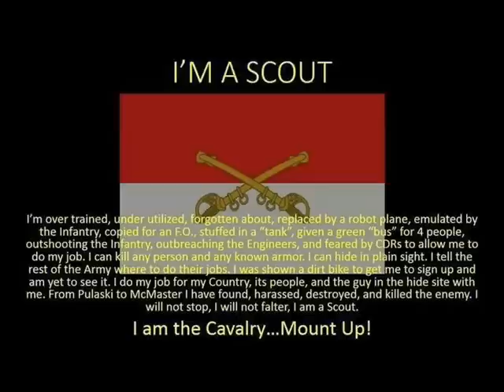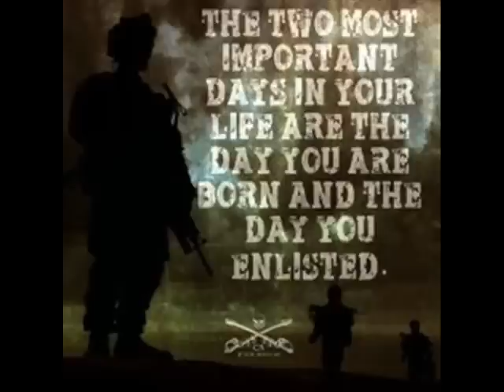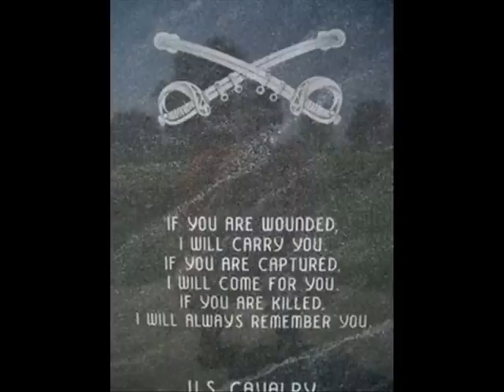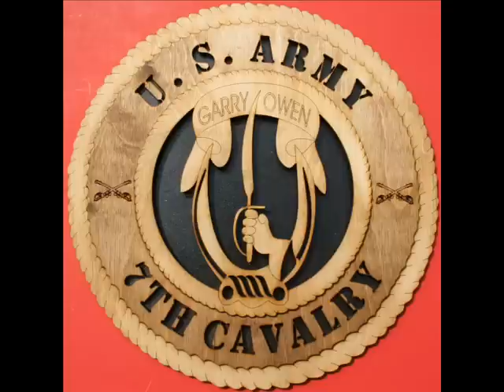If You Ain't Cav.....................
The video is dedicated to all those who have served in the United States Cavalry, past and present!